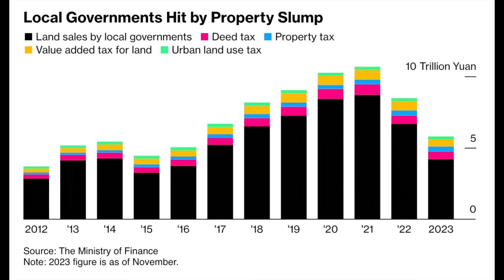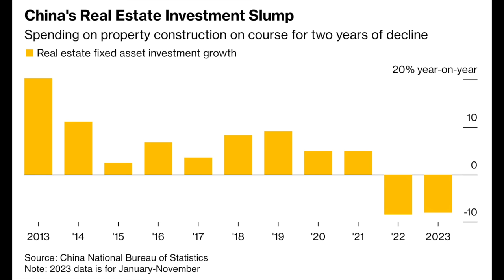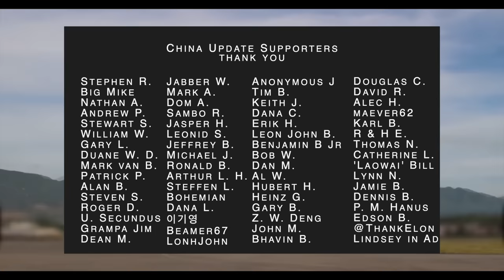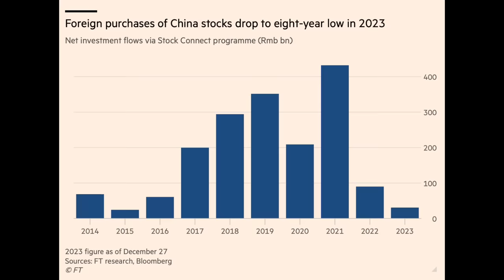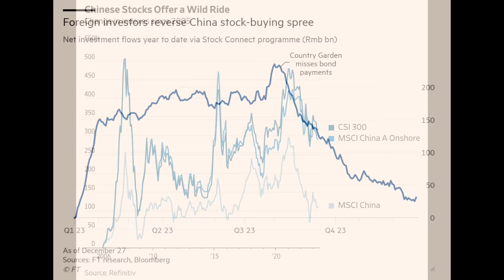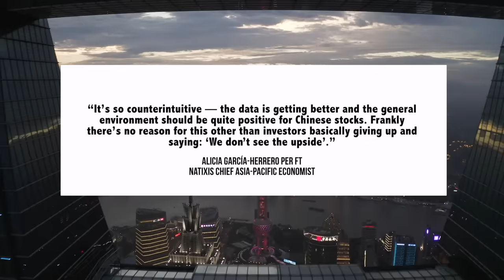90% Collapse: China’s Massive Capital Flight | Banking Sector | US-China | Housing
00:00 Introduction
00:12 Chinese Economy: Banking & Land
04:12 US-China: Military Talks
06:56 Foreign Capital Flight